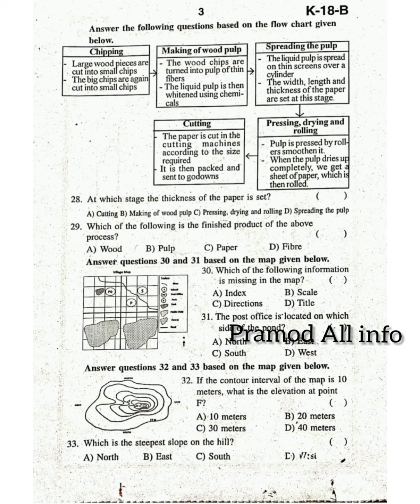7th class SA-1 social question paper 2022-2023